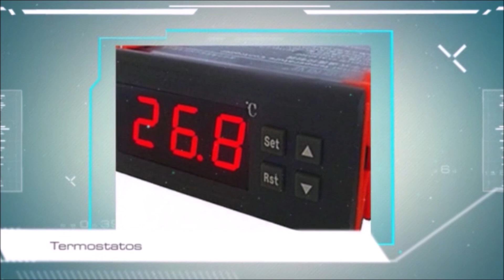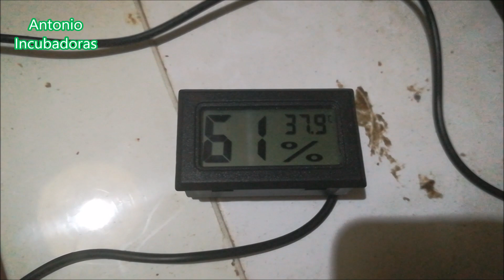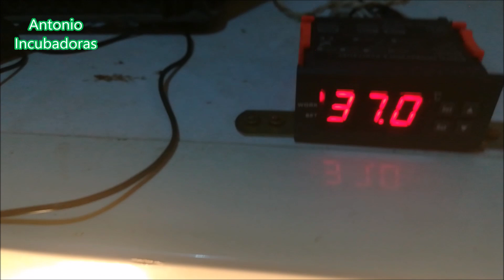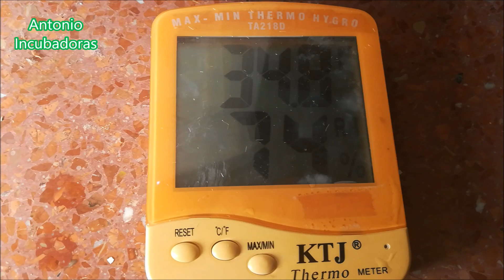Cómo hacer una incubadora casera. Con o sin ventilador.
Cómo hacer una incubadora de huevos casera paso a paso y fácil, con o sin ventilador. Vemos una en un congelador de frigorífico, pollitos de gallina sureña en una criadora casera y en plena incubación de huevos de codorniz de vuelo.
00:00 Introducción
02:29 Pollitos de gallina sureña en criadora casera
05:34 Incubadora casera en un congelador de frigorífico
05:56 Incubación de huevos de codornices
11:22 temperatura y humedad de incubación
13:54 Cigúeña
14:51 Nido de jilgueros
16:46 Vencejos